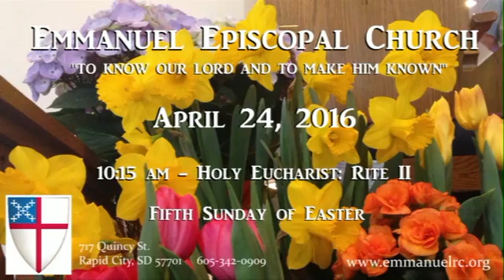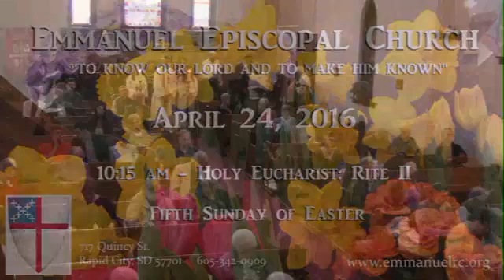Sunday Morning Service 4/24/2016 10:15AM